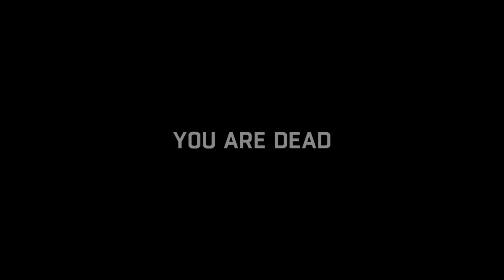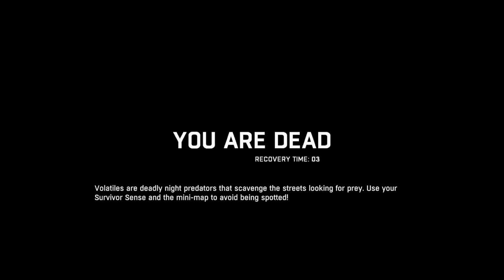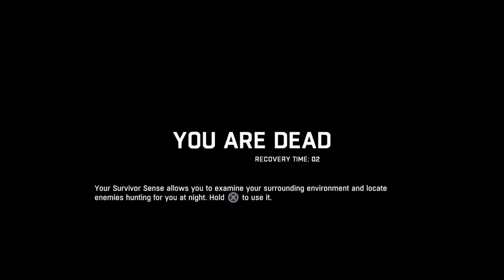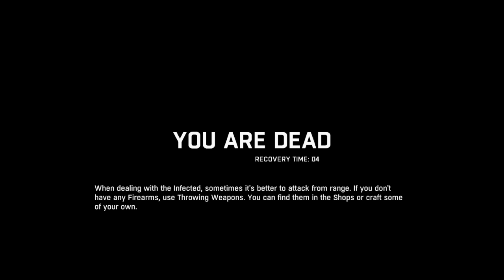I CAN SEE THRU EVERYTHING?!?! Dying Light Eps. 10